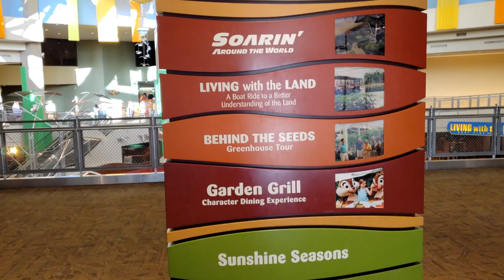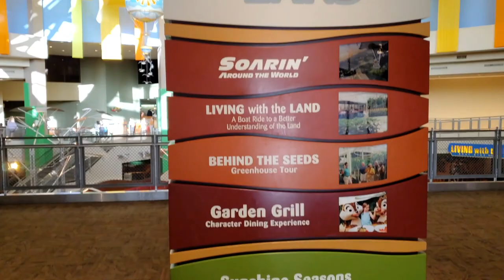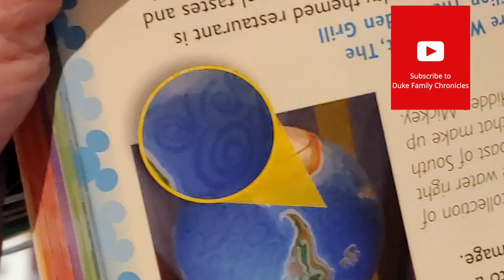Disney World Vlog: Chip 'N' Dale's Harvest Feast at Garden Grill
When going to Epcot one of our favorite dining experiences is eating breakfast at the Garden Grill. Always fun to see Chip, Dale, Mickey and Pluto and avoid lines into Soarin'. The food is great.